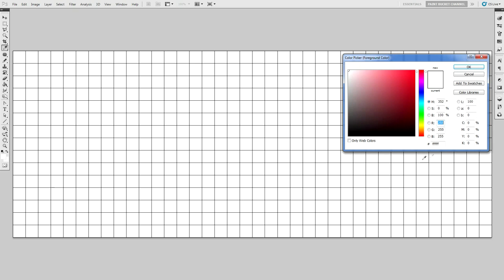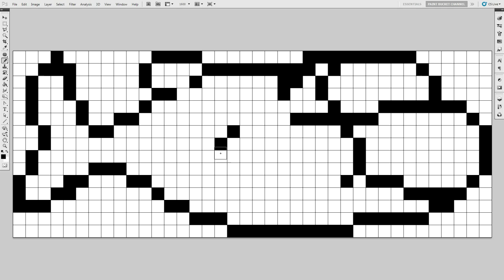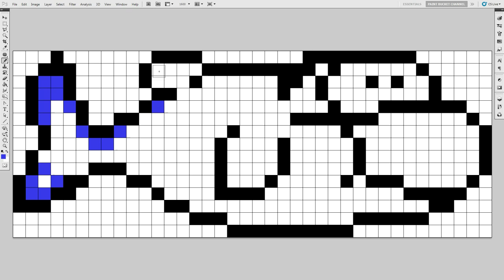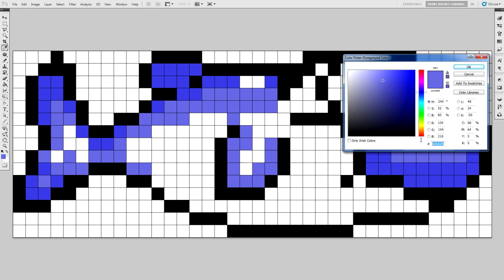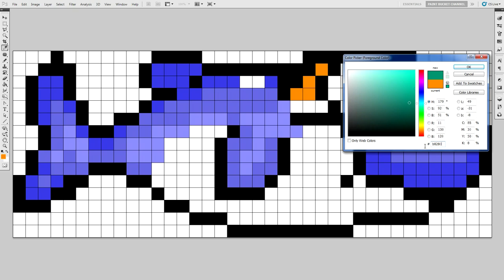How to Draw Super Mario World's Dolphin - 16-Bit Mario Pixel Art Drawing Tutorial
Drawing Pixel Art Tutorial #10 - How to Draw a Dolphin 16-Bit pixelart - Super Nintendo Super Mario World Dolphin Pixel Art Photoshop Grid Drawing Tutorial

Anybody remember this dolphin from Super Mario World for the SNES?! I always thought they were pretty cool! They also wear goggles haha. I hope they have a new underwater world in the new Super Mario Odyssey for the Nintendo Switch where we can ride these dolphins! That would be so cool :)

Music: Dr. Fruitcake - Super Mario RPG: Legend of the Seven Stars - Mario's Tropical Paradise